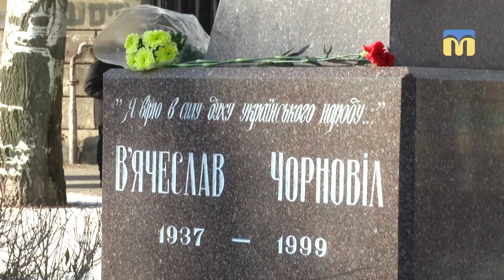У Миколаєві відзначають День Соборності України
У Миколаєві відзначають День Соборності України. Сьогодні зранку містяни зібралися у сквері імені Тараса Шевченка. Усього до заходу, за оцінкою правоохоронців та організаторів, долучилось близько 40 містян.